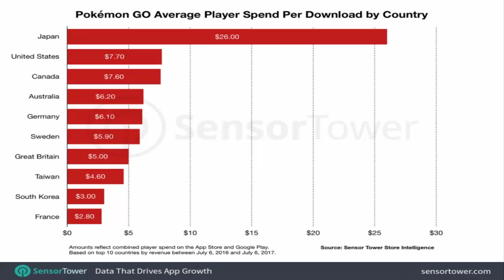Pokémon GO quién gasta más dinero en el juego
Os traigo un poco sobre quien gasta más en Pokémon Go.